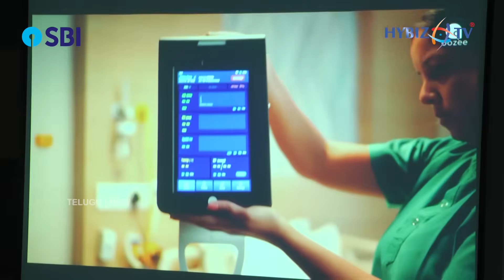KIMS Sunshine Launches AI Smart Wards | Transforming Patient Safety with Dozee Technology| Hybiz tv